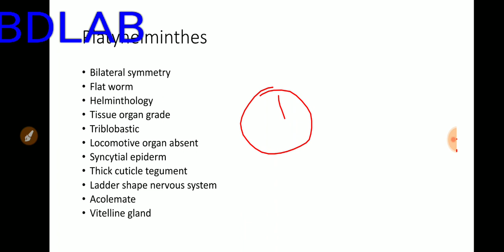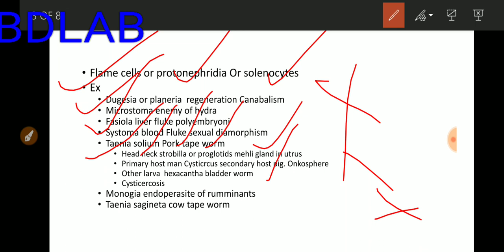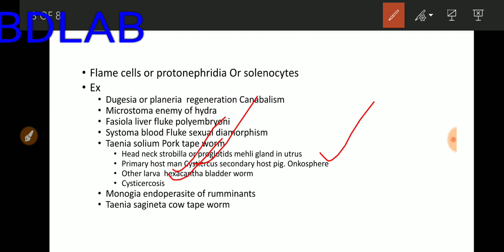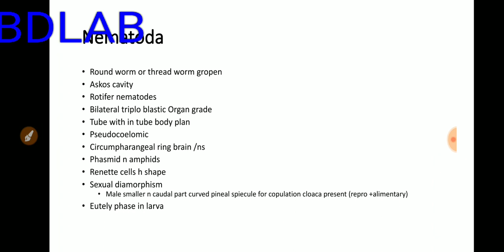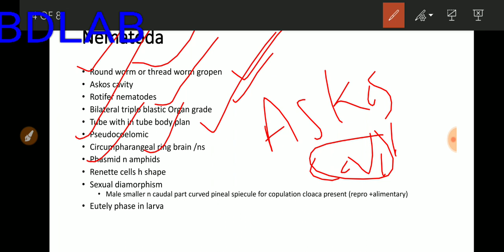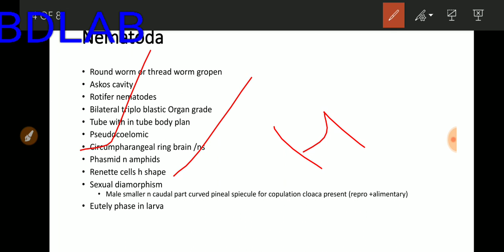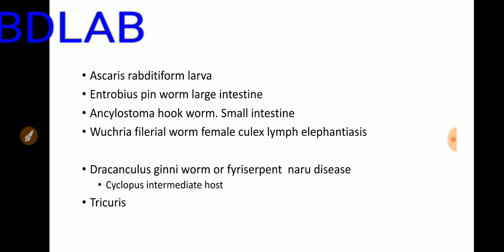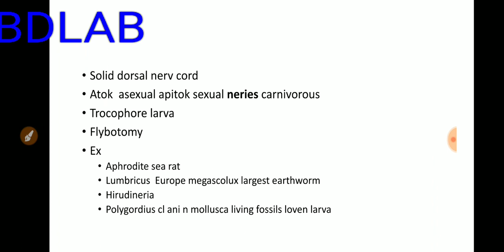Animal taxonomy lecture 3